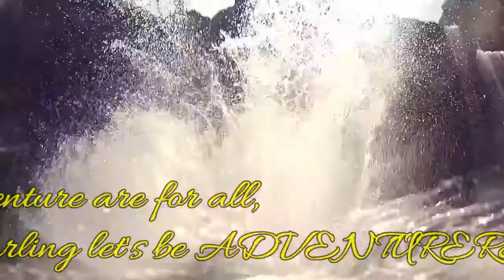Adventure Tourism | Wanderlust | Adventure sports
This clip encourage you about adventure tourism.

Adventure sports
Adventure activities
Travel More
Extreme sports